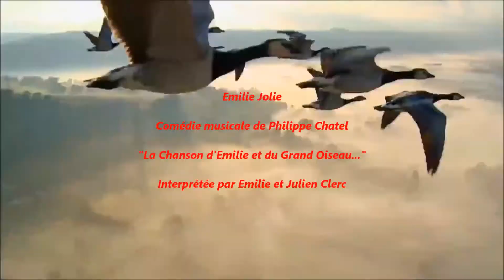Emilie Jolie (Emilie et le grand oiseau)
Très jolie chanson du conte de  Philippe Chatel, interprétée par Julien Clerc et Emilie...